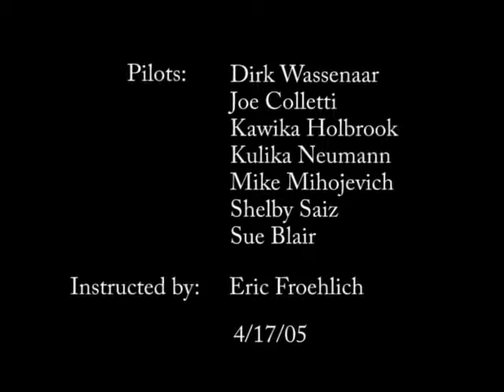Angels in the Making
I took 6 of my friends whom had never flown a hang glider out to the training hill and these are the flights they had on that wonderful spring day at Tres Pinos back in 2005